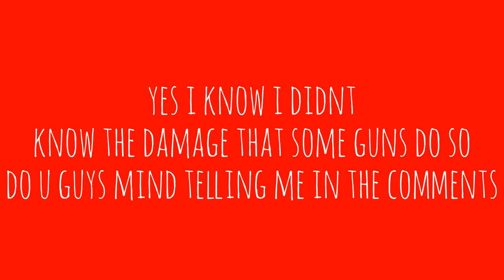mai favs :3